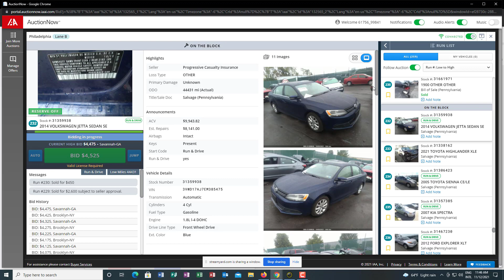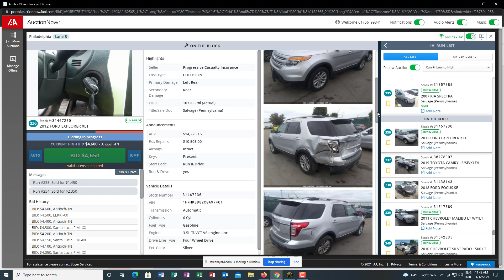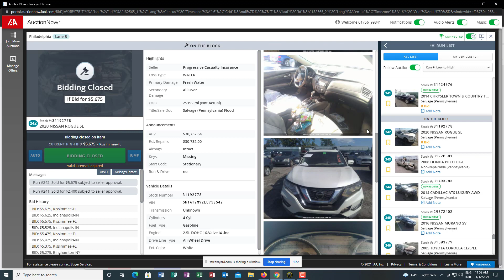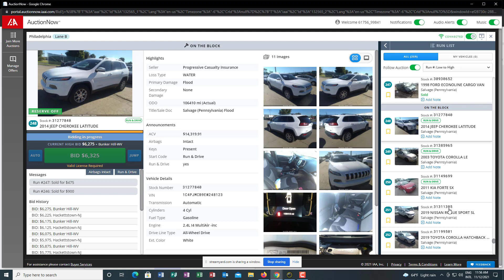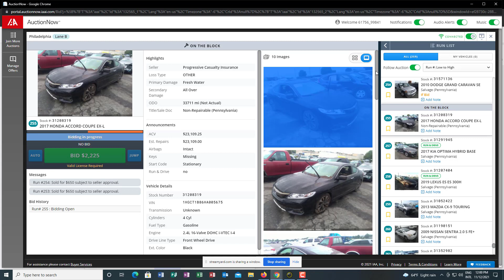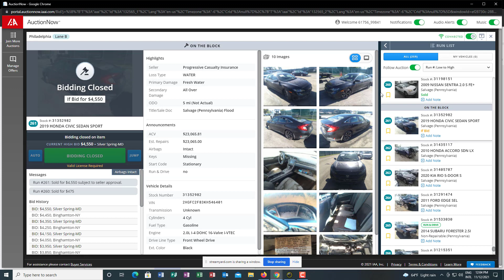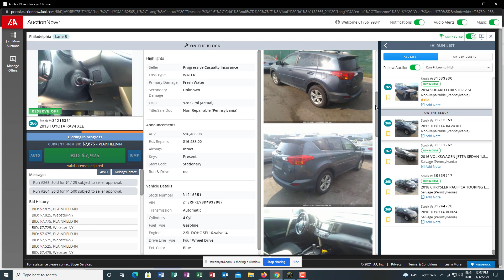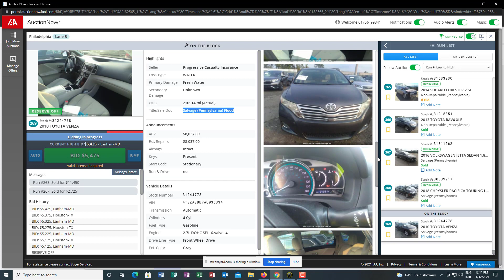IAA Auto Auction Live Bidding in Philadelhia On 011/15/21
We are going to be looking at the IAA salvage auto auction In Philadelhia On  11/15/21  to see the prices these cars are going for! It really is interesting to see the differences in prices and the differences in types of vehicles up there.